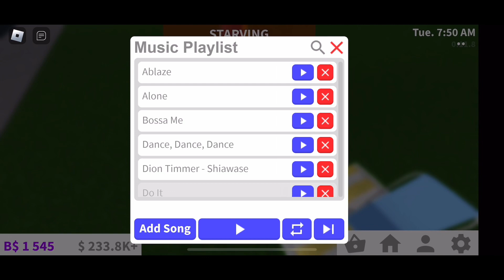The developers didn’t come to play!! ||Bloxburg 0.11.8 update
::⤷ wait, open me!

: ⤷ ・socials・
☁️ :: roblox꒱ TBD
💗 :: roblox group꒱ TBD
🌱 :: tiktok ꒱ TBD
: :↡ reminders! ↡: : 🌱
↝ comment down bellow and video ideas if you have any!
↝ watch in full quality for the best experience!
  ˗ˏˋediting infoˎˊ˗
☁️ ::⤷ editing: Inshot
💗 ::⤷ thumbnails: picsart
✨ ::⤷ recording: apple screen recording
୨・┈・୨୧・┈・୧
I post when i have time to!
College keeps me busy!!